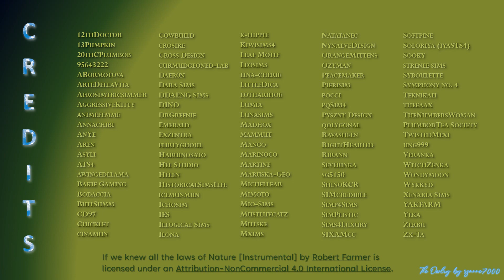The Owlry ~ a TS4 Build by szanne7000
Phenomenal views await you at this 2bd/2bth log cabin filled with old and new & immersed in glorious nature! Built with TMexi's T.O.O.L. & BBB. Based on Riekus13's FTGU Lovely Logs Nov 22 Contest. Thank you to every creator whose cc I've used to bring this build to fruition. Play tested by Bodaccia48, the bestest Bestie there ever was! Please see Credits & Links pdf for all the information about this build. Built by szanne7000.